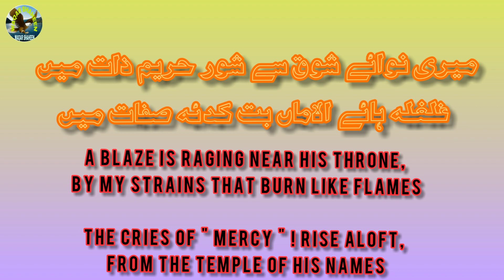Tune Ye Kea Ghzab Kya Muj Ko B Fash Krdea/ Allama Iqbal Poetry/ Klam A Iqbal/ Iqbal Demystified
This is latest video about Allama Iqbal Poetry. This includes Allama Iqbal Demystified. This video is about Klam a Iqbal. In this also Tune Ye Kea Ghzab Kya Muj Ko B Fash Krdea, Mai he to ik Raz tha senae Kainat Mai.